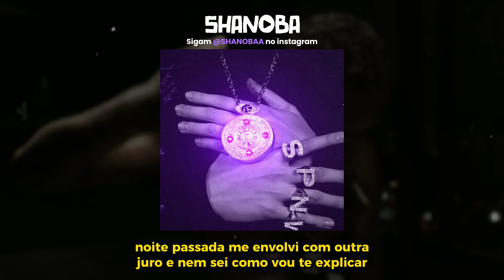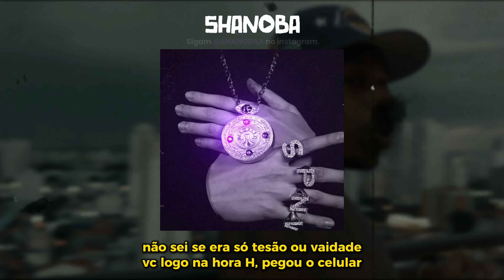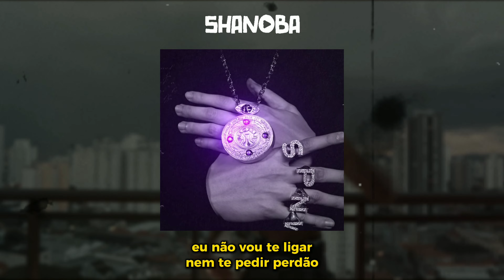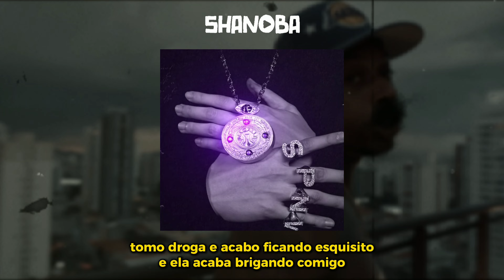NAGALLI - CONFISSÕES PT1 FT. DFIDELIZ, CJOTA, MENOR MC & LEVIANO (LETRA) | Shanoba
• Ficha Técnica:
 Artista: NAGALLI, DFIDELIZ, CJOTA, MENOR MC & LEVIANO
 Produção Musical: Nagalli, Honaiser e Toledo
Mixagem: Bvga, Nagalli e Luciano Scalercio
Masterização: Luciano Scalercio
Distribuído por: @prod.nagalli
Legendado por:Equipe @Shanoba

• LETRA:

okay okay
jazz pra minha alma

vida preciso te falar uma coisa
vai machucar mais preciso contar
noite passada me envolvi com outra
juro e nem sei como vou te explicar
claro foi bom, mais não preciso mentir
mas comecei já querendo acabar
eu já sabia que eu tava errando
mas já pensando em como consertar
nem vou pedir pra vc perdoar
até porque eu também não perdoaria
to te contando porque me arrependo
vou mentir se eu falar que não queria
ela era linda e tava carente
falou do ex que sempre te batia
eu fui bebendo e lembrando da gente
quando fui ver, foi ficando de dia
ai que saudade que to do seu cheiro
amo esse peito e nossa putaria
cê nunca mais vai confiar em mim
até porque eu também não confiaria
amor não é só falar eu te amo
é perdoar quando o outro precisa
é que sou homem e só vivo errando
mas trouxe a rosa que tanto queria

e só tesão?
ou se tem sentimento no seu coração?
eu não vou te ligar nem te pedir perdão
também não me perdoaria nem por um milhão
nem por um milhão

e só tesão?

já faz um tempo que sinto saudade
sentimento que alivia a vontade
juro gata que nunca foi por maldade
mas confesso que a carne é fraca, e não da pra negar
me mandou foto com jeito covarde
junto com as amigas, pedindo menage
não sei se era só tesão ou vaidade
vc logo na hora H, pegou o celular
eu juro
que não sei quem é essa mina mandando mensagem
fiz de tudo
te expliquei mas tu disse que já era tarde
eu juro
preta, eu juro que não quis magoar
no meio da transa tu pegou o celular
ficou puta perguntando quem é a tainá
mais nem deixou eu me explicar

e só tesão?

e só tesão?

tá na hora de começar a fazer isso certo, né vetin?
reciprocidade, não é mais a palavra certa
porque sei que to te traindo
respondendo a mensagem de outra cadela
enquanto ela tá dormindo
eu sei quanto isso te afeta
mas juro que eu não consigo
pura hipocrisia como eu traio minha mina
se eu nunca traio meus amigos
roupas, drogas e gatilhos
eu mantenho lucrativo
bolsa ferragamo, de tudo que eu proporciono
o que ela mais gosta é do perigo
levo ela pra viver o luxo
ela esquece todos meu vacilos
tomo droga e acabo ficando esquisito
e ela acaba brigando comigo
imagina o que nós podia ter sido
se a gente tivesse deixado pra lá
todo esse problema de convívio
aquela mensagem eu que tinha que apagar
ou tu nunca devia ter lido
admito que tenho agido
Inconsequentemente!

Deus abençoe ❤️🙏